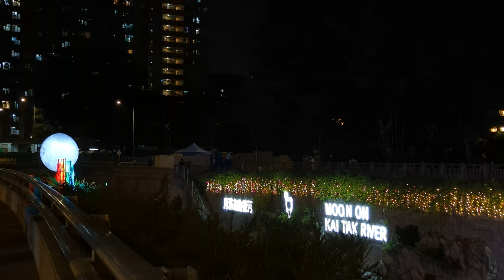月滿在啟德河